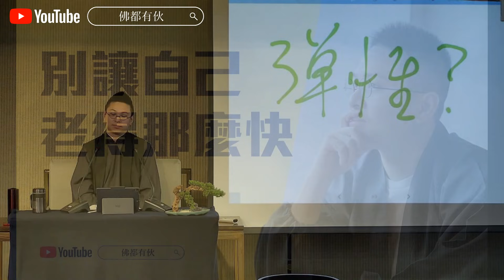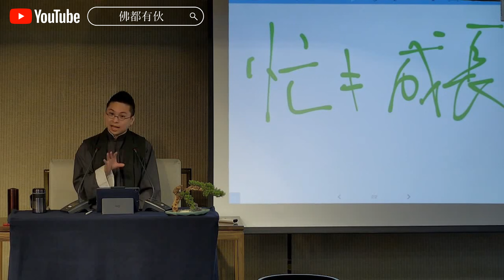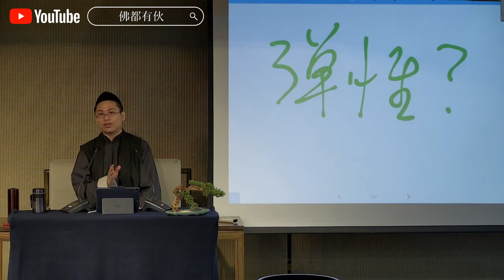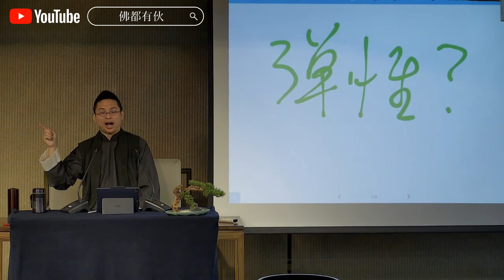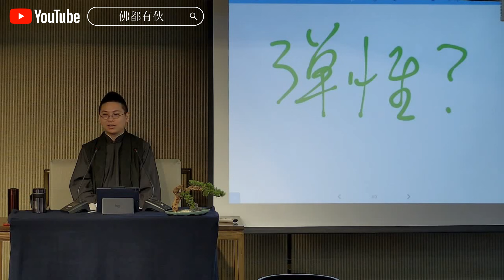【隨緣開示】別讓自己老得那麼快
大家入這個網址😁老師數佰條片🎬全部可以睇曬🙏

🧓【隨緣開示】人生的苦澀味 寶善老師 (中文字幕)🧓

本片版權全屬燃燈院所有，未經授權，不可作任何擷取、剪輯、拼接、再詮釋、再配音或再配非影片內容的字幕行為等任何形式的使用。